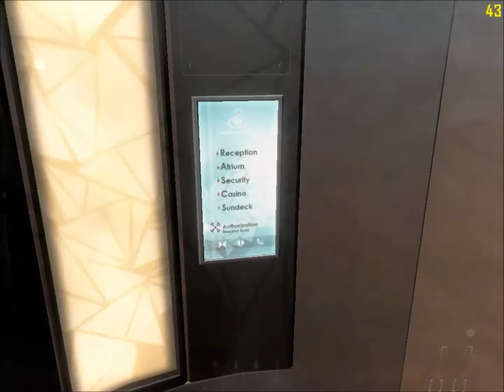Call of Duty Black Ops 2 - ATI HD 6450 1 GB - Part 3 out of 3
Finally guys I have made part 3 for you guys! Hopefully you enjoy.

Specs:

╔►CPU: Intel core 2 duo 2.20 GHz
╠►GPU: ASUS ATI HD 6450 1 GB DDR3
╠►Overclocked to:
╠►725 MHz on core clock
╠►900 MHz on memory clock.
╠►HDD: Segate 500 GB Hard drive
╠►OS: Windows 7 ultimate 64 bit
╠►RAM: 4 GB Kingston 800 Mhz
╚►PSU: Zoostorm 300 WATT PSU.

FPS:
without fraps:
╔►Min: 27
╚►Max: 68